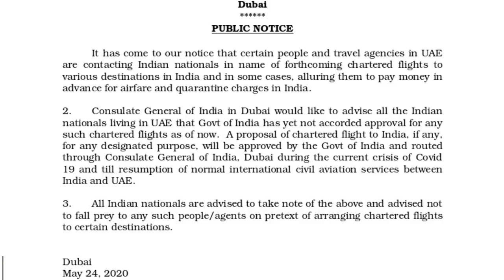टिकट फ्लाईट बुक करने से पहले ये जान लीजिए।Know this before booking a ticket flight.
namaskar doston is video ke madhyam se naya bataya farji Z2 ke dwara farji ticket book karna farji flight on ke bare mein jankari Dena badle main aapse paise Lena bevkuf banana FIR paise lekar phone switch off kar dena farji tikte banaa kar dena is bare mein video banaya Gaya video achcha Lage like share Karen bar sarkar ne bhi Vande mataram 2 ke tahat 24 June Tak Bharat sarkar ke under mein kitne milegi yah rishta genda main to kisi agent se Koi tikna banvaen Varna dhokha ho jaega.

Know this before booking a ticket flight.
India flight international flight schedule.
India flight prices online booking.
India flight 25may to 15june .
India flight schedule.
India international flight prices.